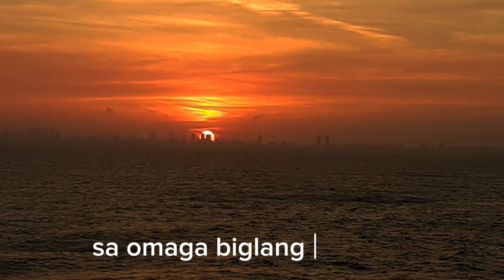Harapin ang problema